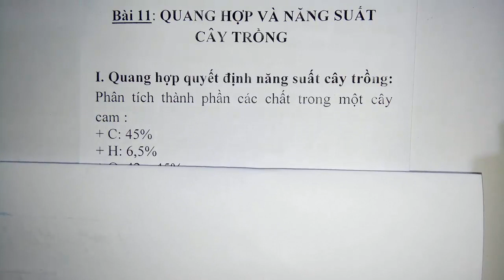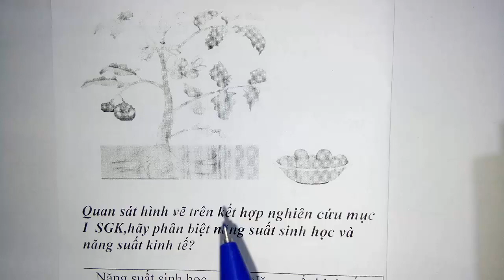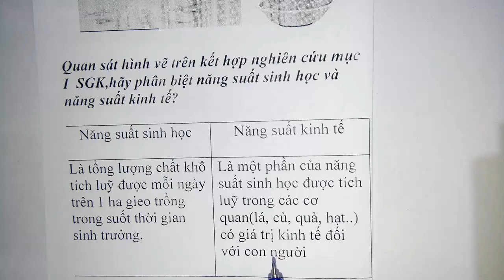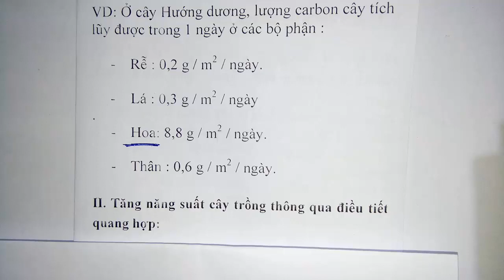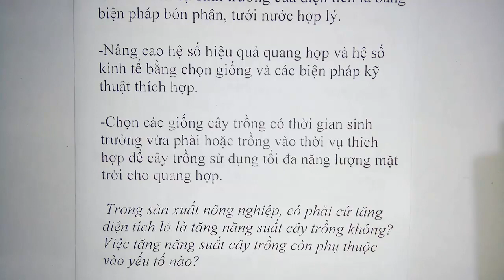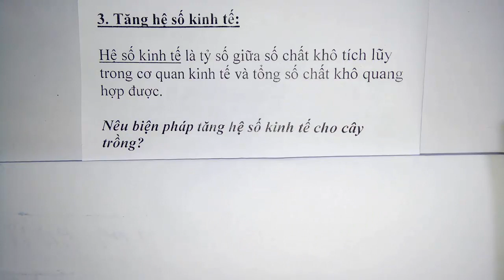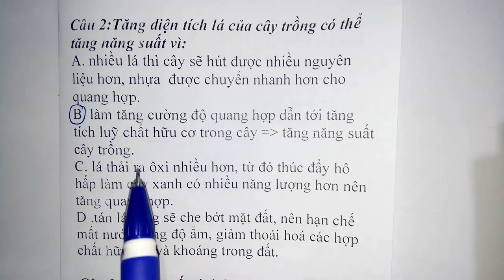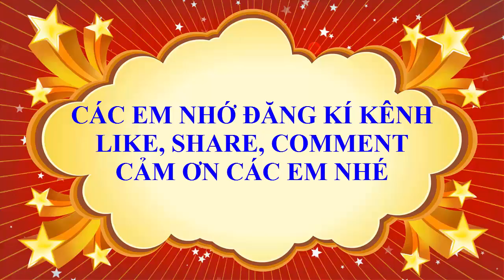Sinh học lớp 11 - Bài 11 - Quang hợp và năng suất cây trồng